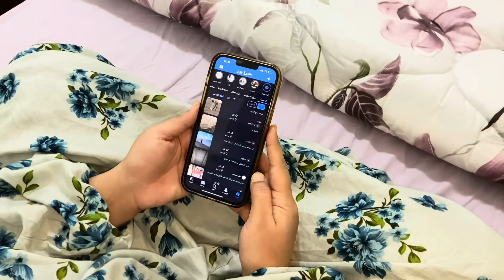Guest room bana pareshani || Salma yaseen vlogs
Guest room bana pareshani